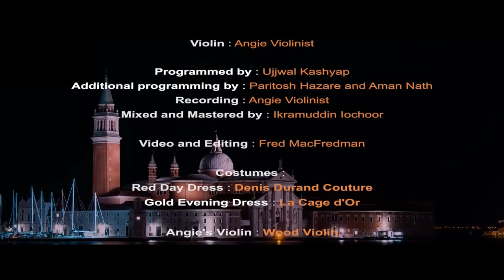Electro Remix - The Barber of Seville (Rossini) - Angie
Let me know what do you think of this video in the comments :)

The AMAZING Video Production by Fred MacFredman.
Be sure to follow this guy, he will surprise you.

With my very good friend Daniel B. Georges, we imagined this personalized version of the Overture from The Barber of Seville of Gioachino Rossini. Thank you Danny !

Music Programmed by Ujjwal Kashyap.
Additional programming by Paritosh Hazare and Aman Nath.
Mixed and Mastered by Ikramuddin lochoor

The STUNNING Red Dress you can see is handmade by the famous Couturier Denis Durand.

Denis Durand give me the Jewelries too.

La Cage d'Or made the Sooo PRETTY Gold Dress.

I am playing one of Mark Woods amazing Stingray Violins. I only play electric violin on this brand. You can see them and many more on his

Violin Performed by Angie Violinist

Location :

Thank you to the City of Venice, Italy for the Shooting during the Carnival of Venice.

Thanks to the participants walking in Venice who accepted to be filmed.

And finally thank to you, the viewers, to allow me to pursue my passion day after day.